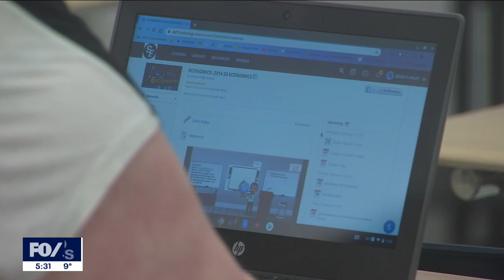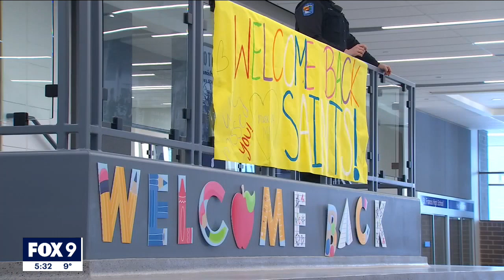St. Francis middle, high school students return to classroom | FOX 9 KMSP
Minnesota Governor Tim Walz laid out his reopening plan for middle and high schools on Wednesday, but one Twin Cities metro area school district didn't wait for that announcement.